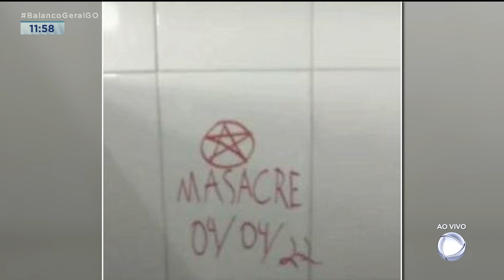REVIRAVOLTA: IDENTIFICADOS VERDADEIROS ADOLESCENTES QUE AMEAÇARAM FAZER MASSACRE EM ESCOLA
REVIRAVOLTA. ADOLESCENTE APREENDIDO SUSPEITO DE FAZER AMEAÇA DE MASSACRE EM ESCOLA NÃO TEVE PARTICIPAÇÃO. OUTROS DOIS ADOLESCENTES FORAM APREENDIDOS E CONFESSARAM O CRIME.